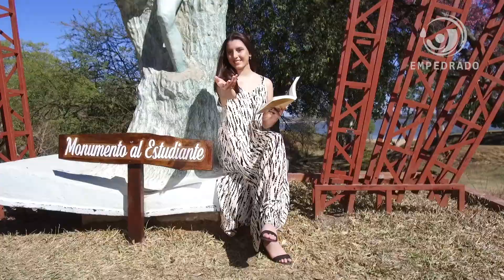FELIZ DÍA DEL TURISMO!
🎉Celebramos este día con el estreno de nuestro nuevo spot publicitario
veníchamigo te invito a Empedrado "La Perla del Paraná" 🗺️ 🎊